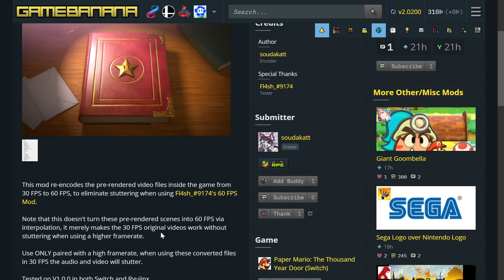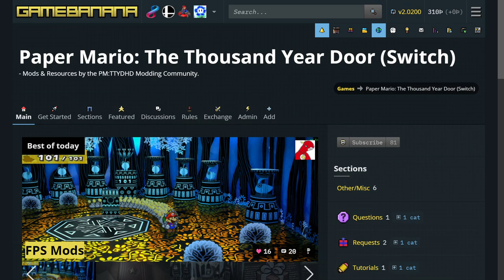1000 Years, Sonic - Paper Mario: TTYD Remake [8]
We beat a chapter, so more interludes and side questy stuff, you heard me. Oh yeah also we get a blue pipe that wasn't in vanilla, so that's neat.